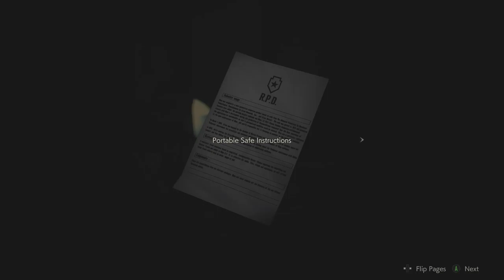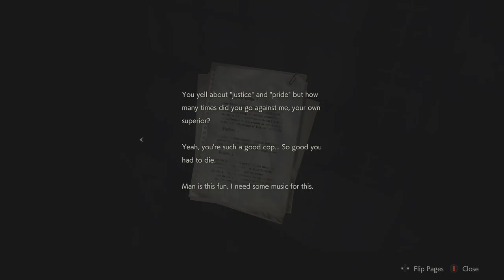Resident Evil 2 [Remake] - Walkthrough Gameplay - [Part 2] - Leon Story - No Commentary